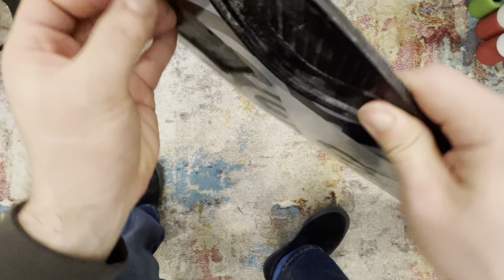How To Build A Freeride Longboard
In this video, learn some of the things you should consider as you build a freeride longboard setup.